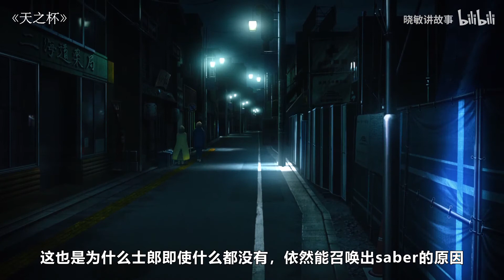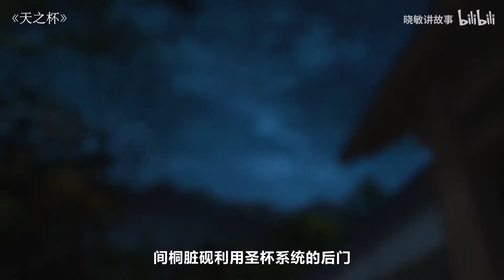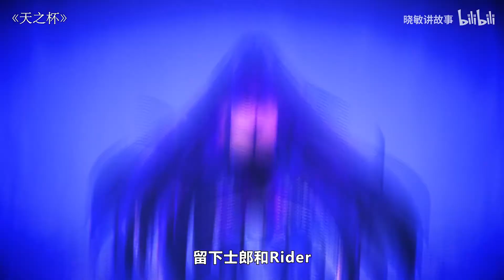细读《天之杯》三部曲，黑Saber出场，承担了全片最燃的打戏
「圣杯战争」发生十年后，冬木市再次迎来了战争，一股不安的氛围笼罩着全城。有人暗施诡计，让这场战争开始逐渐陷入混乱……